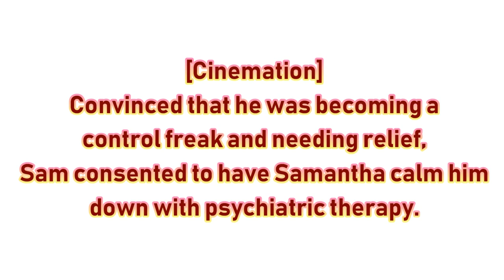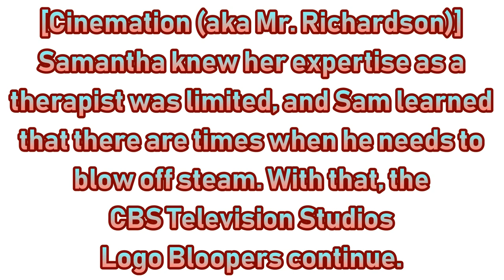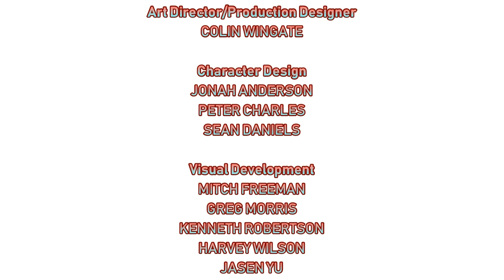[#1709] CBS Television Studios Logo Bloopers | Episode 95 | IceCreamFanatic2001's Coming [Request]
[Requested by Ethan Bruce Teh Animator]

DESCRIPTION: This episode marks the first appearance of IceCreamFanatic2001 (Adult Female #1 Wanda), a female character created in Goanimate (now Vyond). The gang also gets the logo right a 34th time.

BLOOPERS INCLUDED:
- IceCreamFanatic2001
- Dairy Queen (DQ)
- My Favorite Ice Cream Shoppe (Since 1981)
- Baskin-Robbins
- Ben & Jerry's
- Marble Slab Creamery
- Time Out! Television Studios
- Maggie Moo's Ice Cream and Treatery
- Chapman's Ice Cream
- Lucifer and Lucretia McEvil of Newark, NJ
- Village Ice Cream
- Leavitt's Ice Cream Shop
- CBS Television Studios (a 34th time)